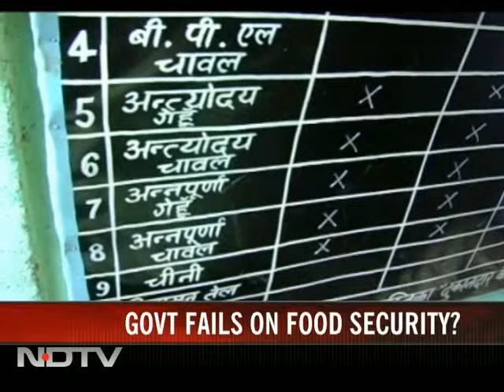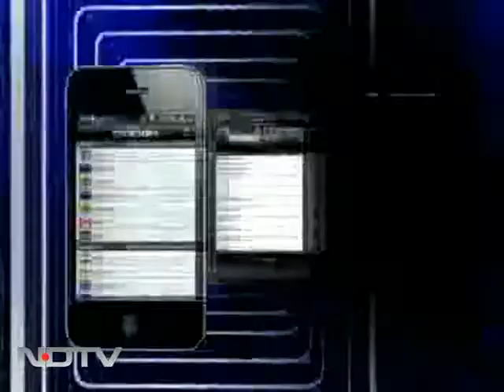Govt fails on food economy?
A special report on the contentious debate between strengthening and expanding the Public Distribution System and scrapping it all together to replace it with Direct Cash Transfers.